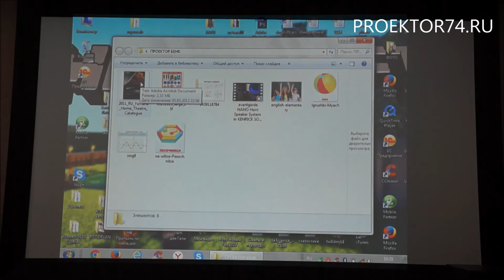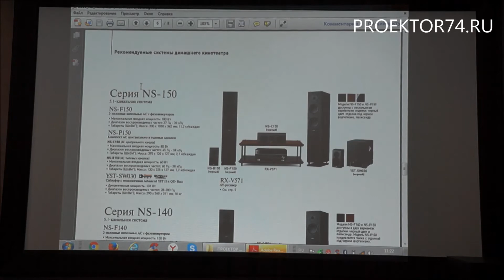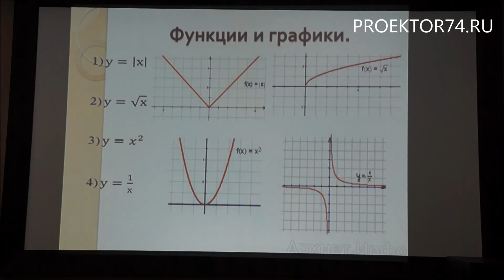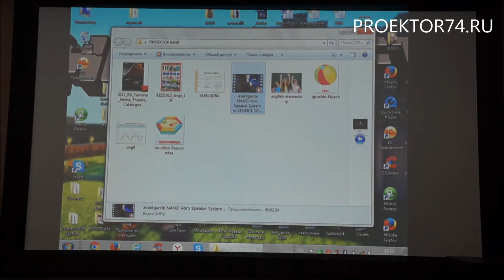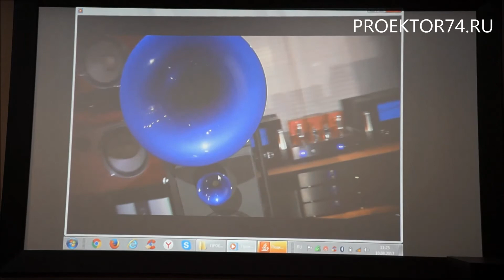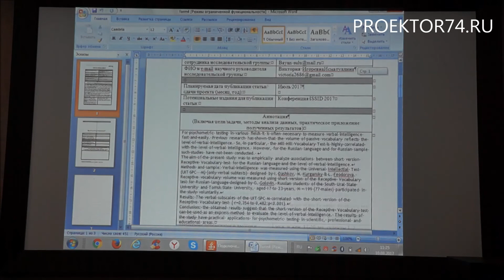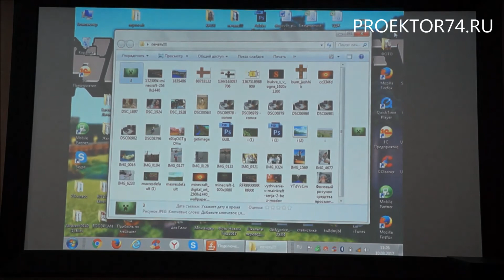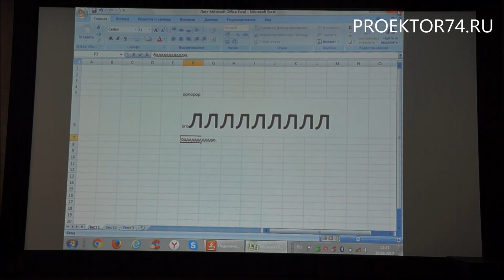Обзор проектора Epson EB-S31